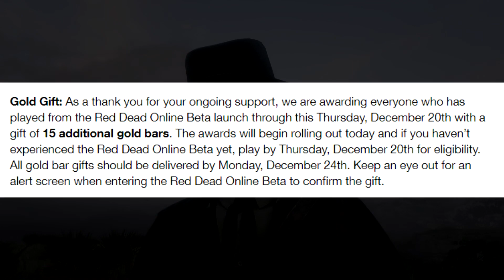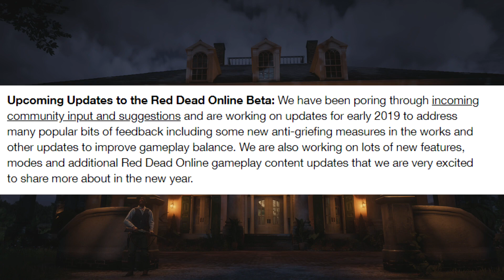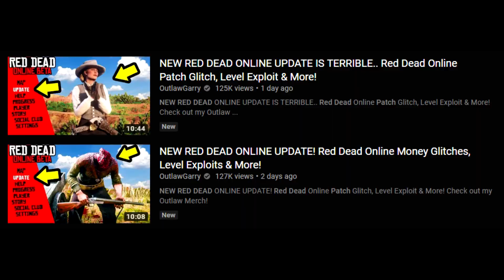Red Dead Online 1.05 patch | The Future of Red Dead Online, microtransactions and more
The new Red Dead Online 1.05 patch gives us free gold and free money / cash, microtransactions and stability and news for the new Red Dead Online DLC and content coming in early 2019. More new as it becomes available.

[Video Title]
[Video URL]